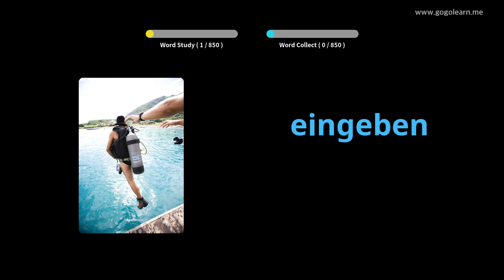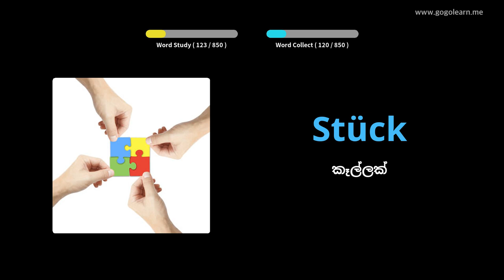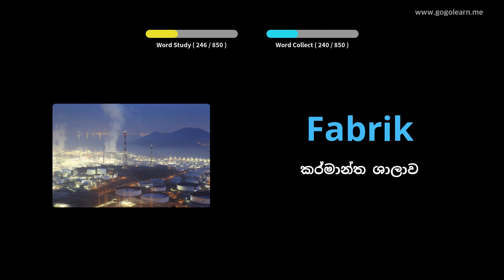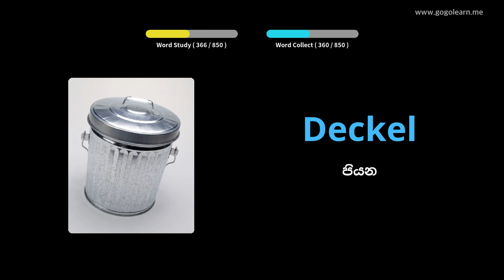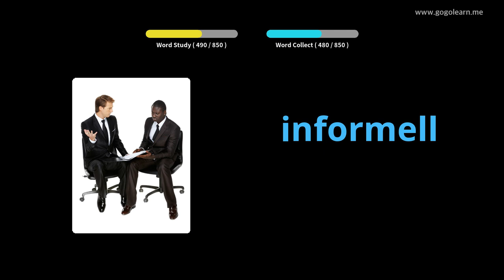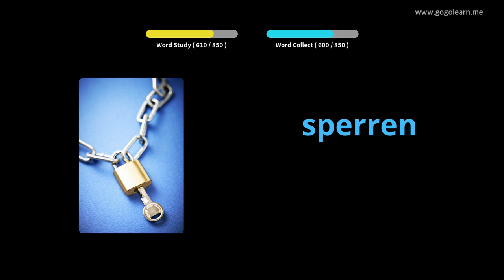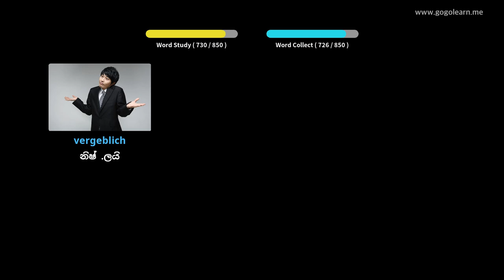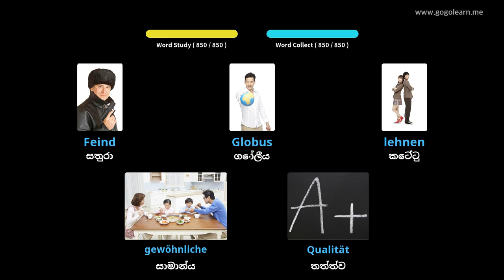ජර්මානු වාග් මාලාව මැද පාසල |Golearn